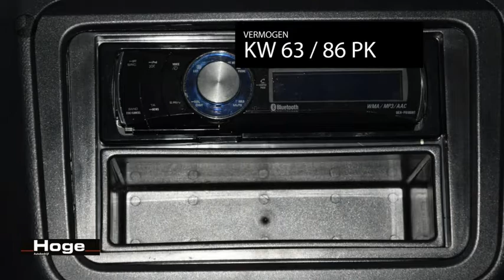Škoda Fabia Combi 1.4-16V Sprint Ecc Cruise Control Rijklaarprijs Inruil Mogelijk!